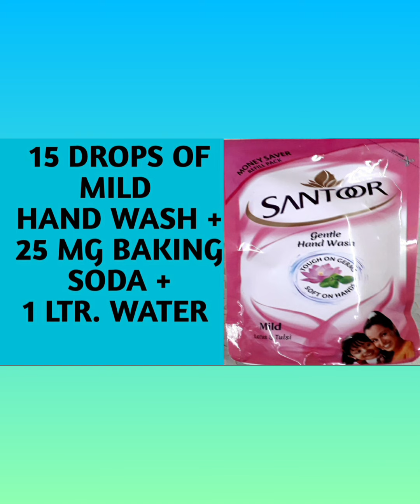94. मीलीबग से पक्का 100% कैसे छुटकारा पायें। HOW TO GET RID OF MEALYBUGS FROM HIBISCUS BY: SARASWAT👌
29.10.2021. SURE METHODS TO GET RID OF MEALYBUGS FROM HIBISCUS PLANTS: THERE ARE SEVERAL WAYS TO GET RID OF MEALYBUGS FROM ANY PLANT, NOT ONLY HIBISCUS OR CHINA ROSE.
1. THE BEST METHOD IS TO SPRAY 70 % ISOPROPYL ALCOHOL. TAKE PURE 70 ML PURE ALCOHOL AND ADD 30 ML WATER. IT BECOMES 100 %. FILL IT IN A SPRAYING BOTTLE AND DIRECTLY SPRAY ON UPPER SIDE AS WELL AS ON LOWER SIDE OF THE INFESTED PLANT. IT KILLS MEALY BUGS, BOTH MALES AND FEMALES AND THEIR EGGS INSTANTLY AND ANTS MOVE AWAY FROM THAT AREA.
2. THE SECOND METHOD IS TO USE 10-15 DROPS OF GENTLE HAND WASH LIQUID SOAP IN 1 LITRE OF WATER, ALSO ADD 50 MG BAKING SODA. MIK WELL. FILL IN A SPRAYER AND SPRAY ON THE PLANT.
3. THE THIRD METHOD IS TO USE 10-15 DROPS OF NEEM OIL, WHICH CONTAINS A CHEMICAL, KNOWN AS AZADIRECTIN, IN 1 LTR. OF WATER. MIX WELL AND SPRAY ON THE INFESTED PLANTS. THE SCIENTIFIC NAME OF NEEM IS AZADIRECTA INDICA.